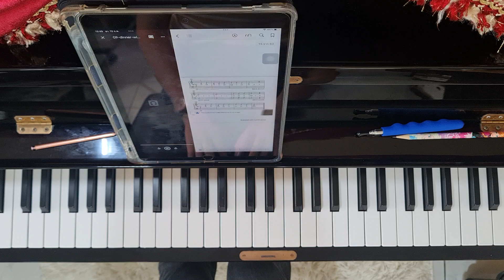9.Dinner with Wolfgang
My first Piano Adventure For The Young Beginner by Nancy and Randall Faber Lesson Book C